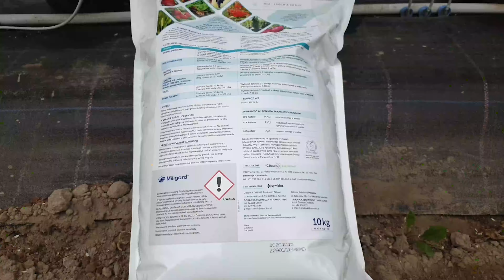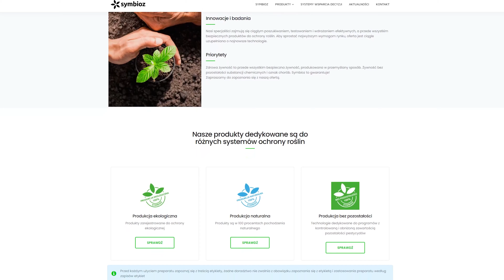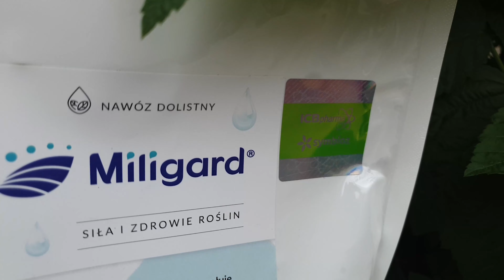Jak wspierać odporność roślin